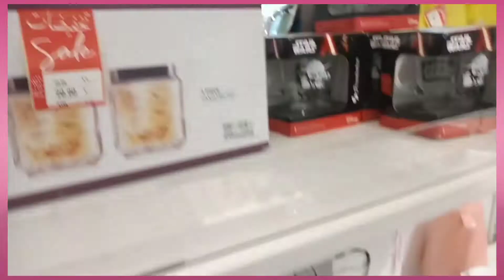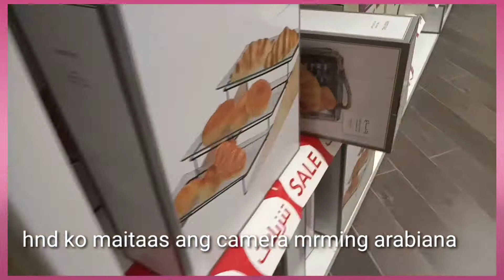Trip to Redtag panic buying#mega mega sale#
Dahil 3 month na sarado ang mall,ngyon nagbukas ulit nag mega sale lahat ng mall na sa halagang 100sr mo ang dami mo ng mabibili..